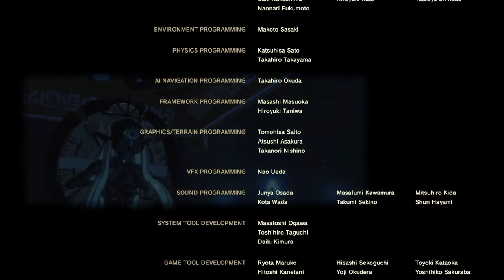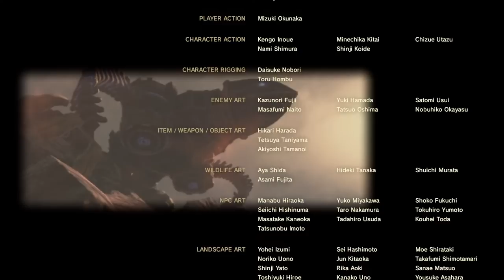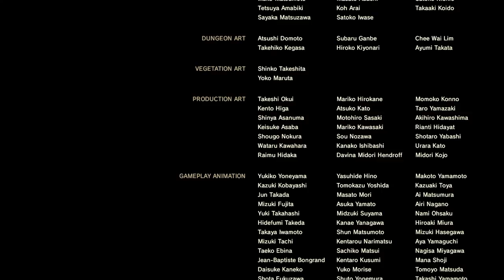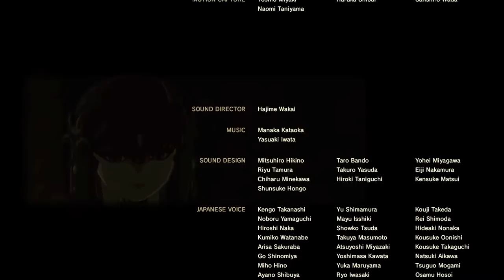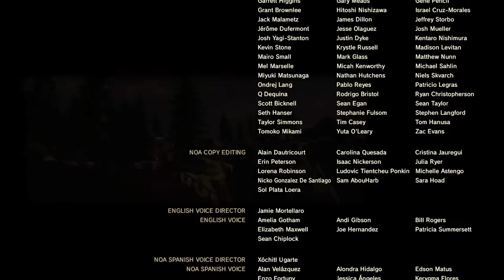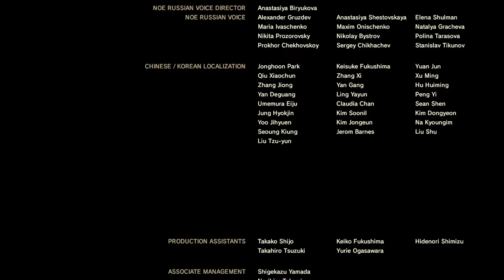記憶喪失ブレワイその１１～最終回～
◆ブレワイ再生リスト